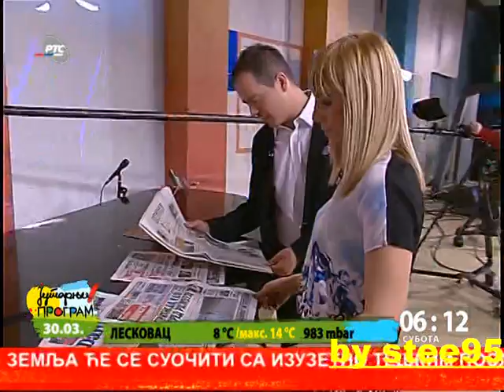jutarnji rts-a 30.mart Dusica Spasic